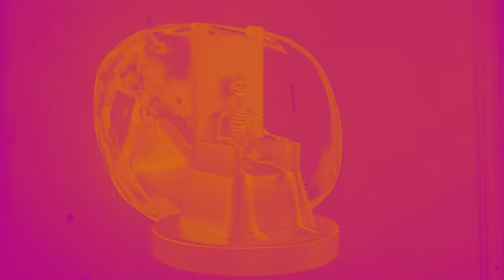These Four Walls - Carousel (Official Video)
New track 'Carousel' by These Four Walls, released 05/05/2023

Produced, Engineered and Mixed by Luke Palmer
Mastered by Leon Zervos
Visuals by Brad Vickers